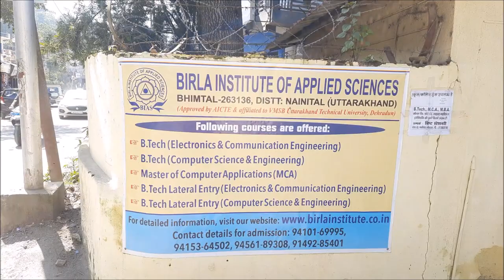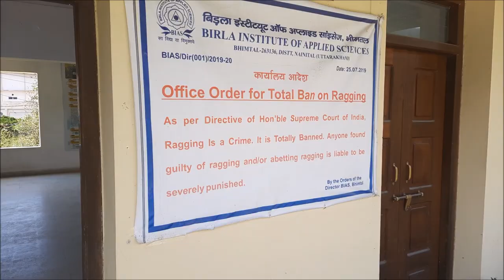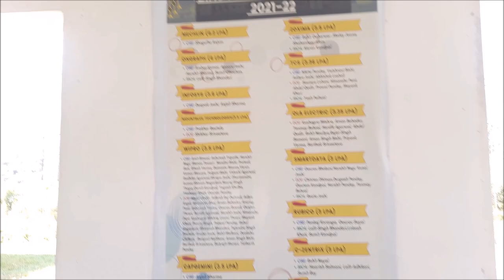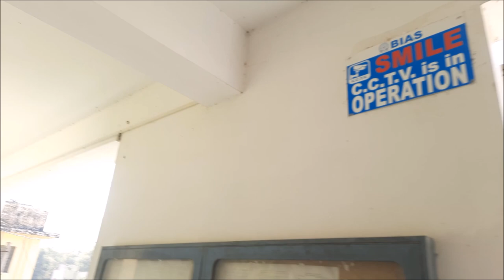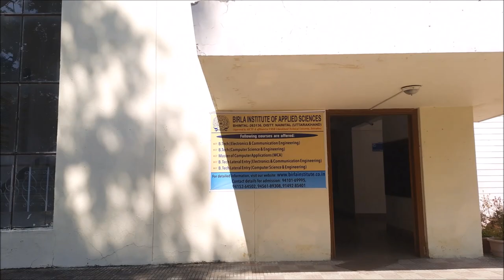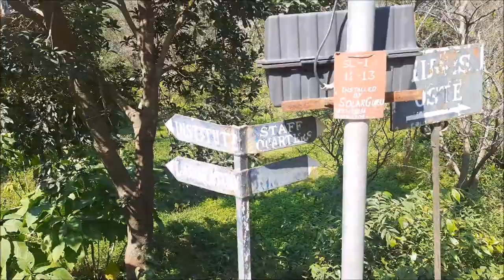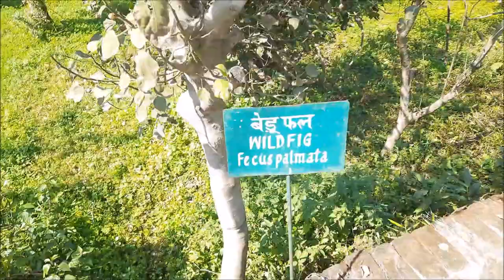What A Campus - Birla Institute of Applied Sciences, Bhimtal, Uttarakhand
Virtual Tour of BIAS, Bhimtal, Uttarakhand

Location: Bhowali - Bhimtal Rd, Bhimtal, Uttarakhand 263136

Required Permissions was Acquired To Shoot The Campus.

Regads,
Wicky David.